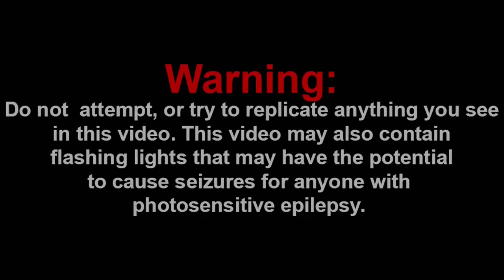THE WORD IS "BOMB?!" || SML Movie: Jeffy Says The B Word! Reaction!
Channel Members:
~SuperGB64
~Frogiman

Discord: Super Mario Gamer 001#7883
Nintendo Switch Friend Code: SW-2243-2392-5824

-SMG001, 2021